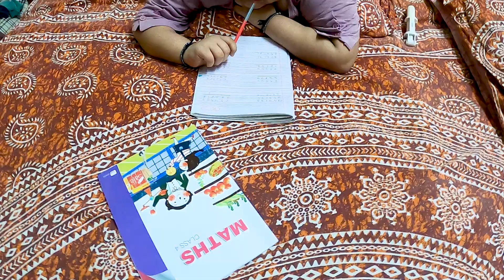Aarna ki padhai ki wajah se mujhe padi daant😥 | VLOG - 79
Hey guys I hope so you all are doing good😍
so guys as per on your request Hum lekar aa chuke hai humare poore din ka Vlog ✌️
and agar aap logon ko aise hi daily vlogs chaiye to niche comments section mein bataiye❤️😁

abhay_bhadoriya.